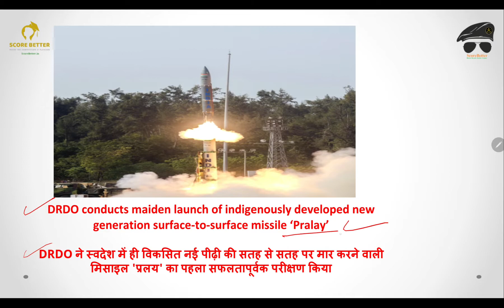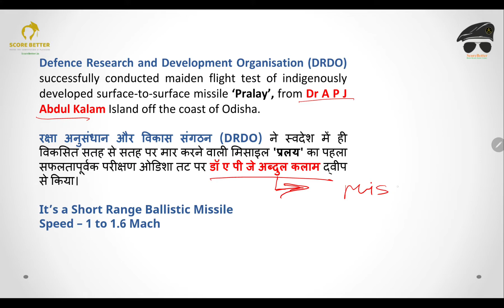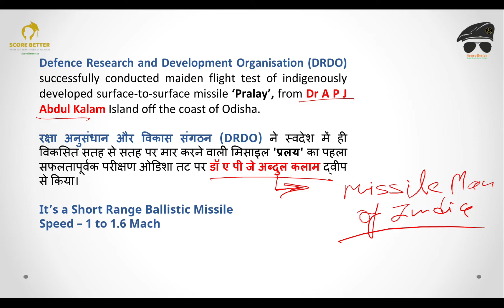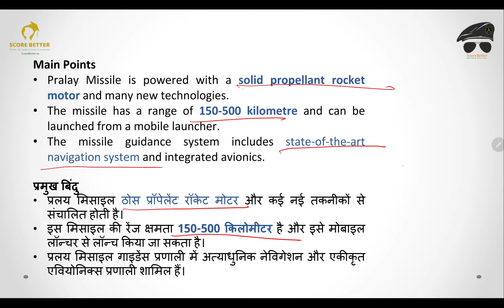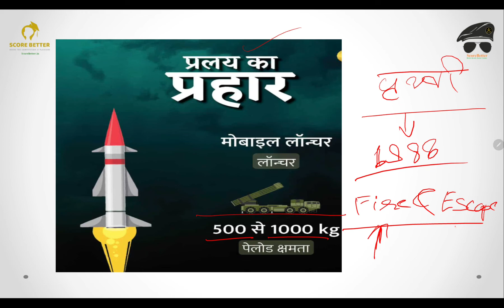Pralay Missile | Surface-to-Surface Missile Pralay | सतह से सतह पर मार करने वाली प्रलय मिसाइल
Pralay Missile | Surface-to-Surface Missile ‘Pralay’ | सतह से सतह पर मार करने वाली प्रलय मिसाइल @Score_Better @defencebaua

Defence Exams and State PCS Examinations, SSC, Banking Teaching & Other Examinations are also deemed very hard to crack. It is because the (Vast Syllabus) syllabus is vast and aspirants frequently find themselves struggling to grasp the optimal preparation strategy to qualify for the exam.
Preparation of Defence exams or state PCS exams such as UPPSC, BPSC, RAS etc. requires in-depth knowledge of the subject matter.
In SSC & Defence Exams Need a depth knowledge of Maths, English & Reasoning.
Current Affair Always required in Every single exam.

👉🏻 Benefits-
1. Learn from your favourite teacher
2. Dedicated DOUBT sessions
3. Real-time interaction with Teachers
4. You can ask doubts in the live class

UPSC
UPSC IAS Syllabus
UPSC Syllabus
UPSC Online
UPSC Exam
UPSC CSE 2021
Civil Preparation
UPSC GS Preparation
UPSC history
UPSC Online
UPSC Art & Culture
UPSC for beginners
Crack IAS
Crack UPSC
UPSC Geography
UPSC Polity
UPSC Online coaching in Hindi medium
UPPSC GS